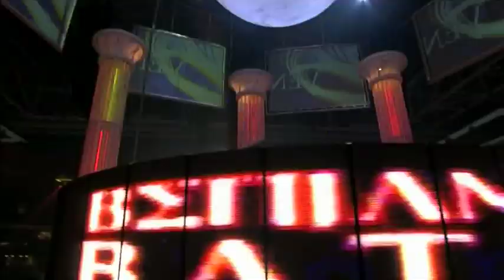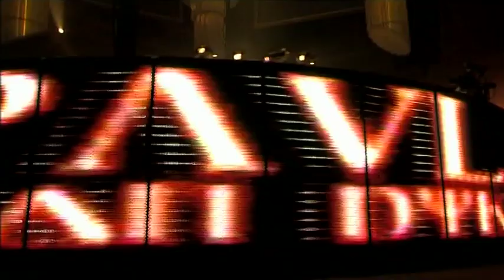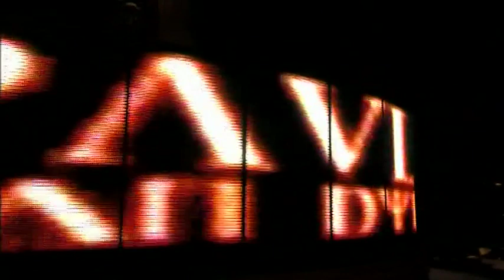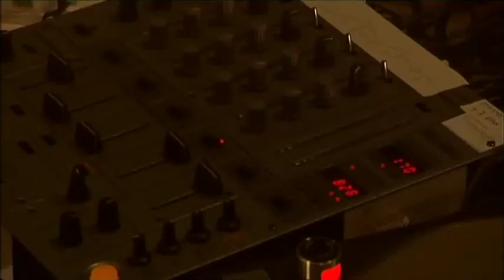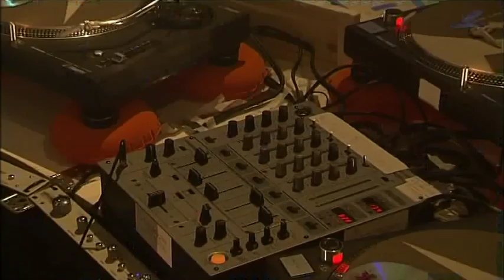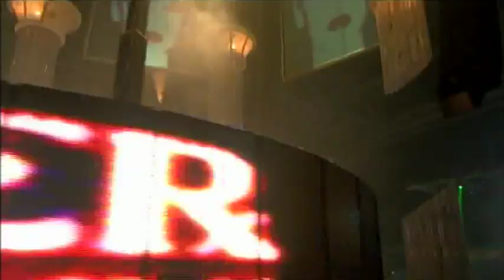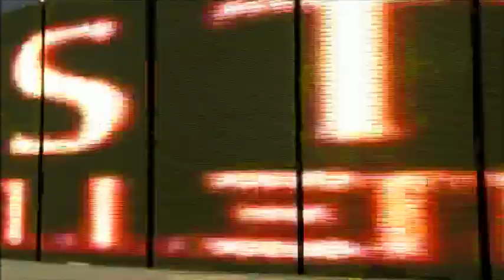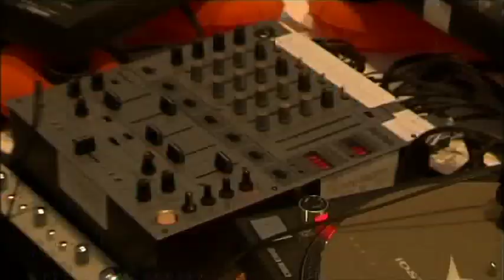SENSATION 2004 1